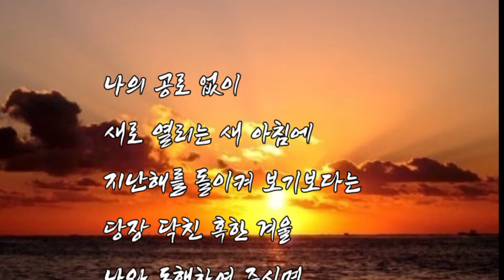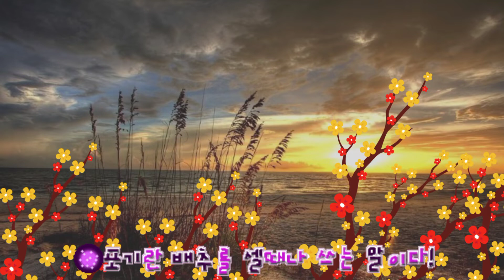새해 새날 아침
평전 윤병두